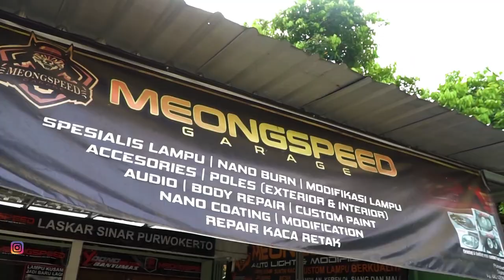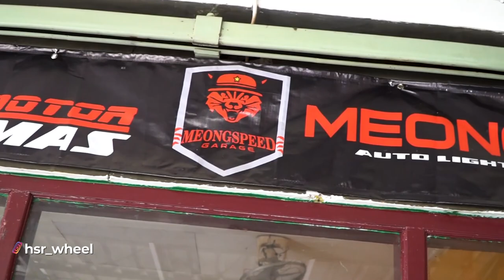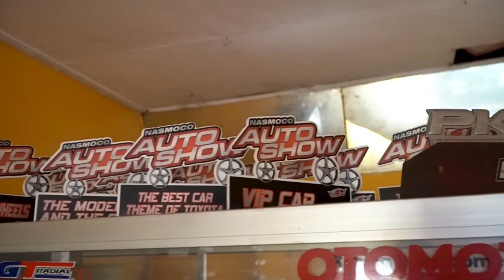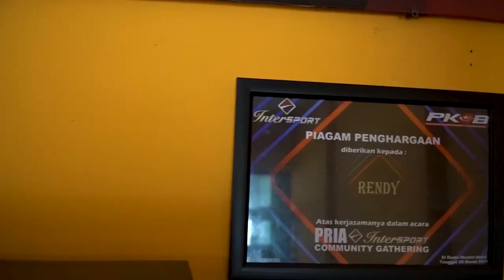Custom Headlamp Mobil Impianmu Disini ! Ga Akan Nyesel !